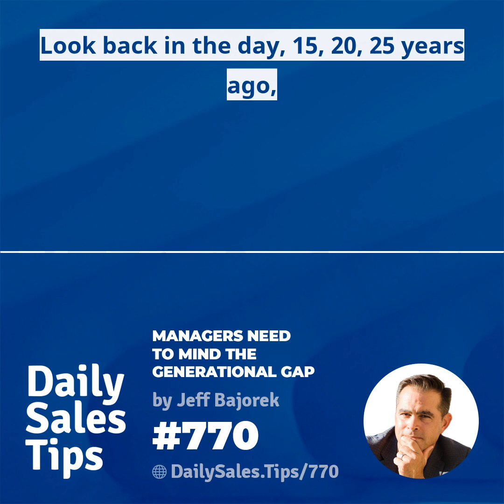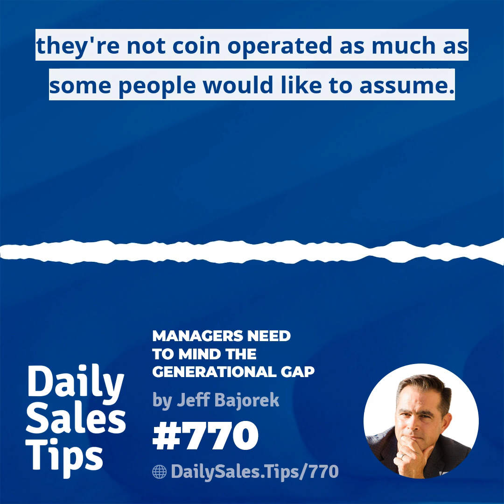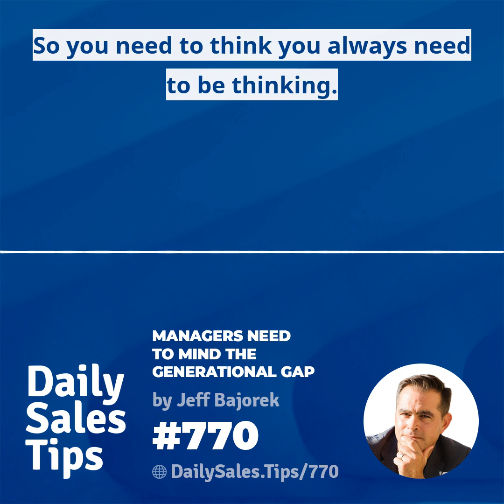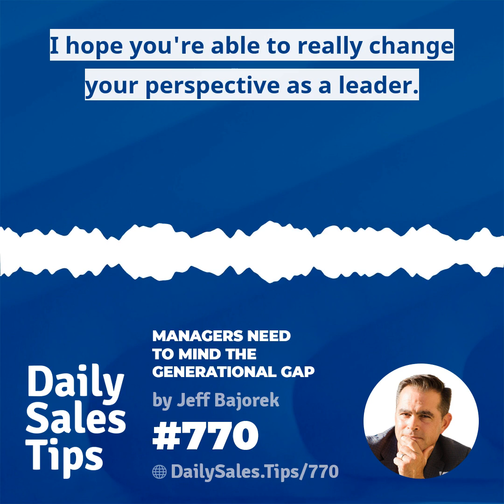770: Managers Need to Mind the Generational Gap - Jeff Bajorek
"You need to treat your reps as a leader, you need to treat your reps like your customers." - Jeff Bajorek in today's Tip 770

How about you? What your perspective as a leader?

Join the conversation at DailySales.Tips/770 and reach out to Jeff to talk about this!